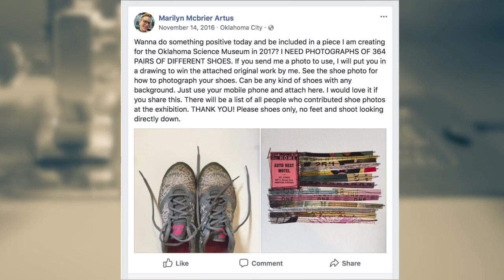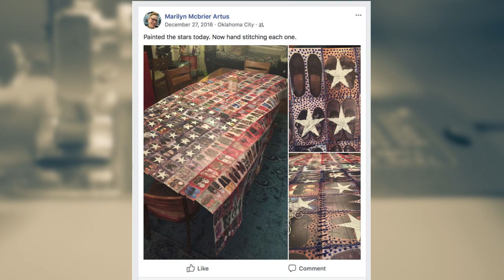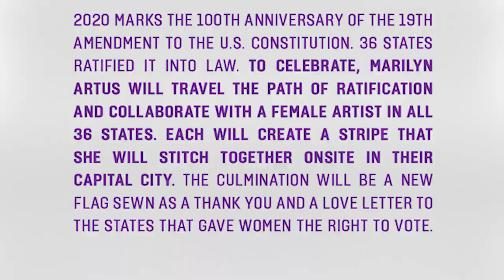Her Flag by Marilyn Artus: a project to celebrate 100 years of voting for women in America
WHAT IS HER FLAG:
In 2020, women will have been voting in the United States for 100 years, thanks to the passing of the 19th amendment to the U.S. Constitution. It took 36 states to ratify the amendment giving women the vote. In 2019, I will begin a 17 separate trip, 14 month journey traveling in order of ratification to all 36 states that gave women the right to vote, to collaborate with a women artist in each state. Together we will reimagine our nations flag. This new flag will have 36 stripes, one for each of the ratifying states.

Each artist will publicly hand me the stripe representing her state and I will sew it onto the flag in her capital city. The public will be invited to witness this performance and take a moment to remember this important anniversary in American history. The flag will be HUGE 18’ x 28’.

The flag will be completed in August of 2020.

This project is about moving forward. This project is not about Democrats or Republicans. It is about Americans and celebrating an important anniversary in our history and how we can encourage more women to be involved in our democracy. The year 2020 will be a presidential election year. It is sure to be a tough year full of negative politics. I hope that all who participate or witness this project will have a respite from the political mayhem that is sure to be swirling around us in 2020. The journey and the completed flag are a thank you and a visual love letter to the states that gave women the right to vote.

WHY AM I MAKING HER FLAG:
My family has been in the United States since its inception. I can track family back to the revolutionary war. My Charles Hayes, gave food and supplies to his fellow Americans fighting for independence, my great great great grandmother Jesse Hayes was an early member of The Daughters of the Revolution. Two family members fought for the Union during the Civil War and were captured and held in Confederate prisons. I also had family that came West and settled in Oklahoma in the 19thcentury. I have a family legacy that has actively participated in the American dream since its founding. I want to continue that legacy of service through my art making, by honoring the 100thanniversary of the 19thamendment that gave women the right to vote.

ABOUT ME:
I am an artist in Oklahoma, the middle of the country, the perfect place to base this nationwide project that reaches from shore to shore of the United States. My work explores the female experience and women’s issues.

I have shown my mixed media work from coast to coast in the United States at museums, galleries and universities. I was awarded the Brady Craft Alliance Award for Innovation in fiber arts in 2011 and led an art making workshop at the Brooklyn Museum in New York in conjunction with a retrospective exhibition of female pop art.

In 2011, I created a body of work that highlighted women that lived and fought for the right to vote for women in the U.S. To create these works, I dove into the research. I fell in love with this time period and the women I met. I know this might sound strange, but I didn’t realize how hard this fight was. That generations of women who fought for the right to vote died before the 19thamendment was passed. Susan B. Anthony didn’t live to see women get the right to vote. I also had never read about women like Frances Wright, Victoria Woodhull and Miriam Leslie in my school textbook growing up. Reading and learning about this time in American history became a passion for me.

I have been using the American flag as a vehicle to explore my feelings about being a woman. It was only natural to continue on with this on a larger scale for this project. My existing work is mixed media collage. This project is a larger version of the work I am currently creating but rather than combining materials it combines the history and experience of the 36 women artists that I will be collaborating with.
For more information or to apply to be one of the 36 women artists involved in this project go to herflag.com